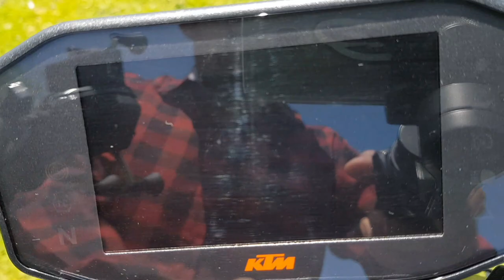KTM Duke 790 - La mejor moto 800 del mercado. (Review completo México)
Un canal de motos, rodadas, tutoriales y viajes.